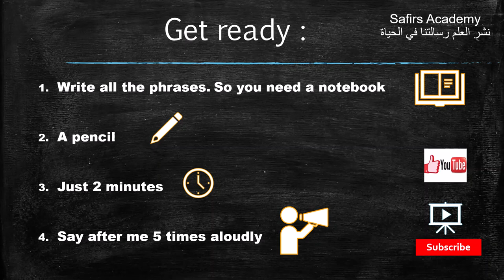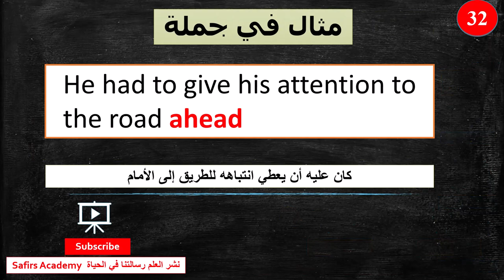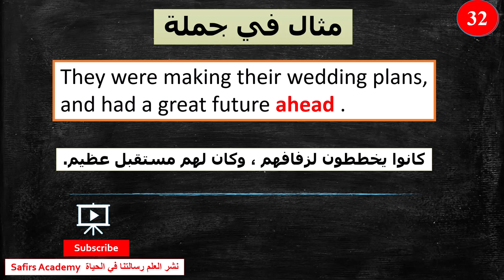LearnEnglish /32 AHEAD / the most common 1000 words in 2 minutes| Surprise تعلم الانجليزية بسرعة